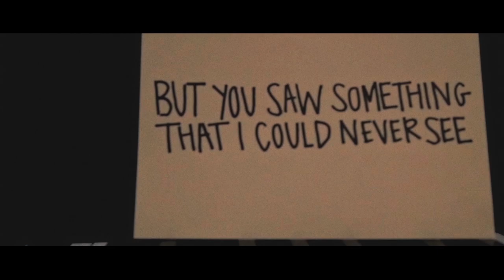Ryan Stevenson - Faithful (feat. Amy Grant) [Official Lyric Video]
Lyric video by Wander Creative. Music produced & mixed by Bryan Fowler for Man Cub Music House. Co-produced by Ryan Stevenson. Mastered by Ambient Digital. Written by Ryan Stevenson, Bryan Fowler and Amy Grant.